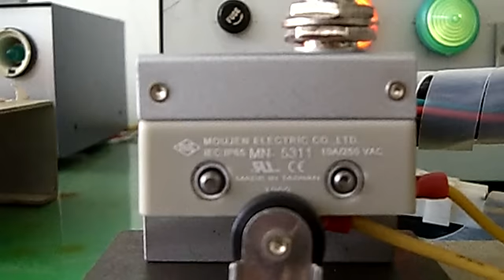5311 Limit switch